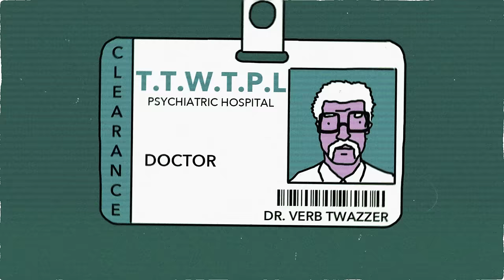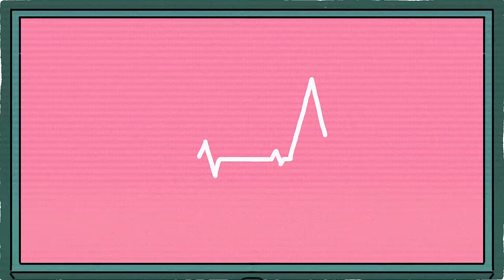Verb T - Inner Child (Official Video) (Prod. Vic Grimes)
“You can’t believe in something you pretend to be…”

Re-Introducing the main protagonist from Verb T's brilliant new album ‘The Tower Where The Phantom Lives’ OUT NOW across the WWW and beyond.

Mental exploration, self deprecating humour, didactic story telling woven together by haunting movie samples, ‘The Tower Where The Phantom Lives’ listens like an OST; each track / scene propping up a wonderful narrative arc; Verb T the lead role and Vic Grimes the composer of their very own psychological thriller.